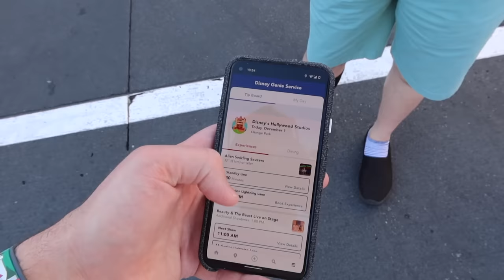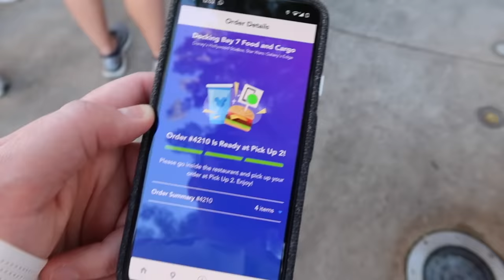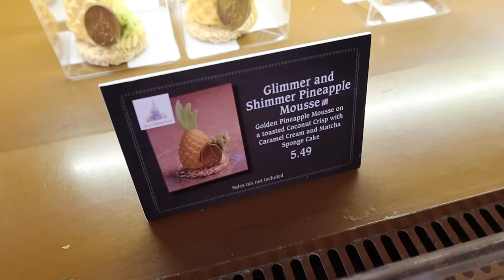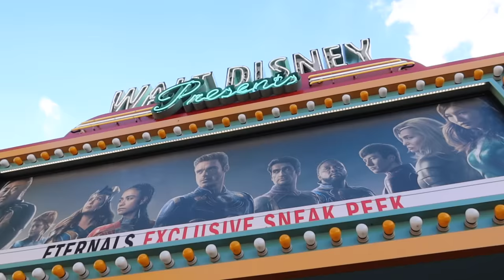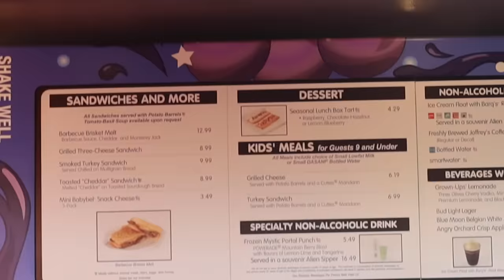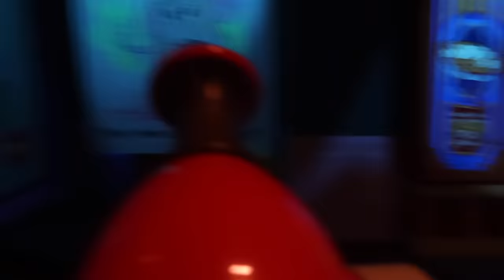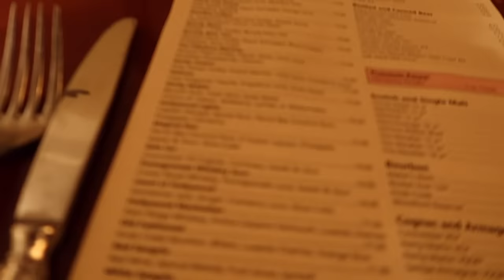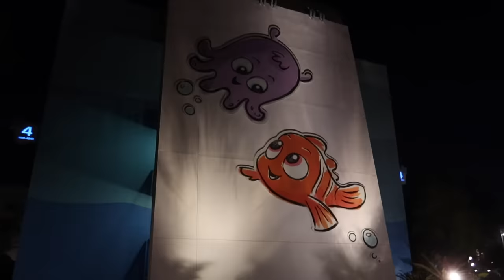Walt Disney World Vlog | Day 5 | Hollywood Studios | December 2021 | Adam Hattan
In this Walt Disney World vlog, we spend the day at Disney's Hollywood Studios theme park. There we enjoy some popular attractions, check out some of the 50th Anniversary magic and dine at the Hollywood Brown Derby.

I'm Adam Hattan, a family-friendly theme park and vacation vlogger from the United Kingdom who often vlogs the magic of Disney Parks. I love going to Walt Disney World with my friend Gary C and I'm excited to be sharing this holiday vlog series with you!

⭐️ ADAM HATTAN SHOP ⭐️ You can order my advice books for Walt Disney World and Disney Cruise Line, as well as 'Moooorning' merchandise, magical candles and more

More information came out during our trip and so a lot has changed since filming. Our comfort levels and personal circumstances meant this trip was right for us. However, your comfort, circumstances and/or experience may differ from ours. This vlog series refers to our personal experience only and we're unable to give you personalised advice. It's recommended to refer to your travel provider/local government's resources for the latest information that may impact your trip.

Our day starts out by realising we made a rookie error by trying to use the Disney Skyliner to get to Hollywood Studios when everyone is making their way to Epcot for opening. We therefore decided to use Uber to make our way over to the park.

Once at Hollywood Studios, we bump into Minnie Mouse at the entrance before deciding against Genie+ for the day, based on the availability of attractions. We did however pay $8 each to book an Individual Attraction Selection for Mickey & Minnie's Runaway Railway to guarantee a ride on our favourite Disney attraction.

Once in the park and having found the remaining 50th Anniversary character statues, we got lunch at Docking Bay 7 in Star Wars: Galaxy's Edge, rode Rise of the Resistance and pottered around the market a little. We then catch the Character Cavalcade featuring Chip & Dale, Minnie Mouse, Donald Duck and Mickey Mouse, whilst on our way to the holiday version of the Frozen Sing-A-Long.

We enjoy some refreshing Starbucks beverages from the Trolley Car Cafe, check-out Walt Disney Presents, ride Slinky Dog Dash and Toy Story Midway Mania; before rounding off with Mickey & Minnie's Runaway Railway. We have a little Moo Moo Sharoo around some of the shops on Sunset Boulevard before watching the 50th Anniversary Christmas Beacon of Magic projection on the Hollywood Tower Hotel (Tower of Terror).

For our evening meal, we dine at one of the Signature restaurants on property, the Hollywood Brown Derby. A truly exceptional meal and honestly my favourite meal to date! Before exiting the park, we catch the Disney Movie Magic projection show on the Chinese Theatre and pop into Mickey's of Hollywood for some last minute retail therapy. We finish our day by taking the Disney Skyliner back to Art of Animation and rounding up in our Cars Family Suite.

NOTES: I'm Adam Hattan, a UK based vlogger who focuses on bringing you fun and informative vlogs, the whole family can enjoy (parental guidance is always recommended for all videos). I film on a canon G7X Mark III (3) compact camera.